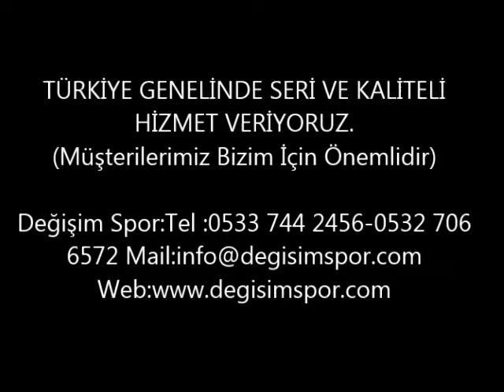Akrilik Zemin Kaplama Beyoğlu 0532-706-6572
Asfalt yapımı,basket boya ,tenis boya ,saha boya kaplaması,Site yolları,Fabrika Sahaları, Koşu pisti, Açık Otopark,
Kapalı Otopark,tek kompenantlı yol çizgisi, çift kompenantlı yol çizgisi,yol çizgileri, duvar,
şeritleri, hız kesiciler, iş sahaları , kolon numaralandırma,duvar taramaları,engelli işaretleri, spor sahaları,7
Akrilik Zemin,Epoksi Zemin,Poliüretan Zemin, Asfalt Zemin,
yaya geçitleri,yönlendirme okları,zemin kaplama,